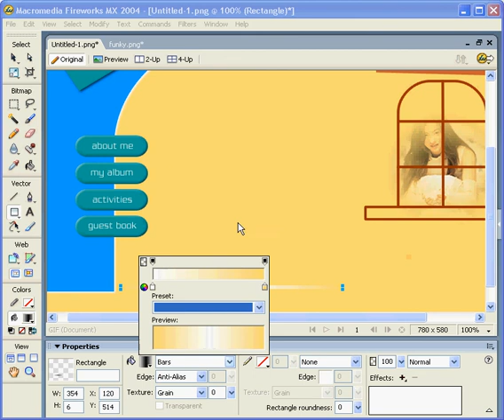[Tutorial Firework] Langkah 14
file latihan dan manual dapat diunduh di